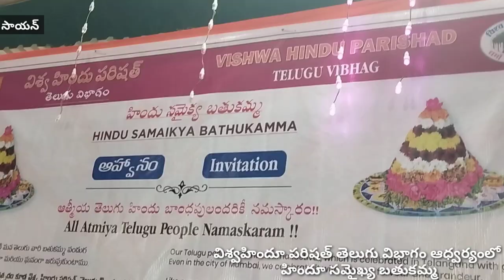విశ్వహిందూ పరిషత్ తెలుగు విభాగం ఆధ్వర్యంలో హిందూ సమైఖ్య బతుకమ్మ